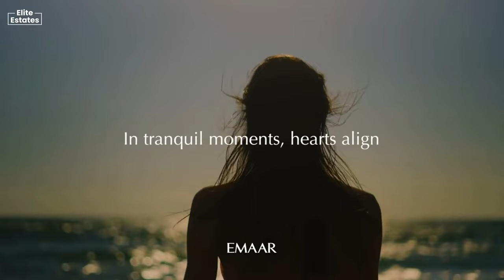Live the island lifestyle | Sobha Siniya Island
A natural paradise where you soak in the sun on white sand beaches and swim in the turquoise waters surrounded by exotic wildlife.

Redefine your experience of excellence by the sea.